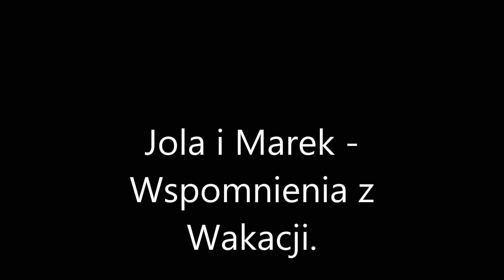Wspomnienia z Wakacji. Turcja-Grecja.